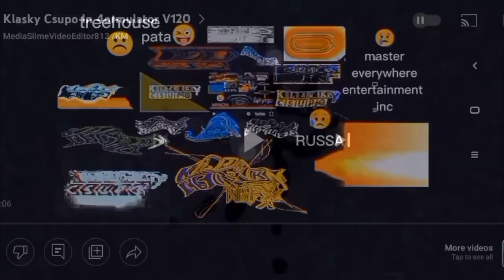posters and flyers and fly add round part 998